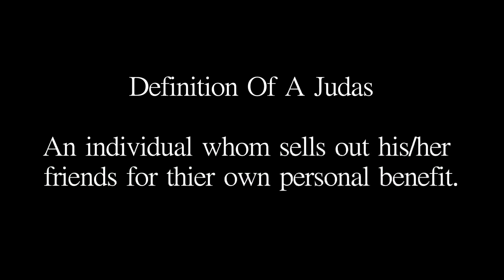Top 5 Arsenal Judas - ArsenalFanTV.com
Robbie looks at the Top 5 players who controversially left the Gunners  - ArsenalFanTV.com

Graphics on video by GoonerFrog